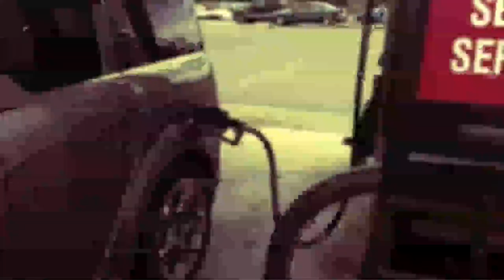August tour part 2 w/ Marianne Keith, Jake Newton, and Jamie Drake